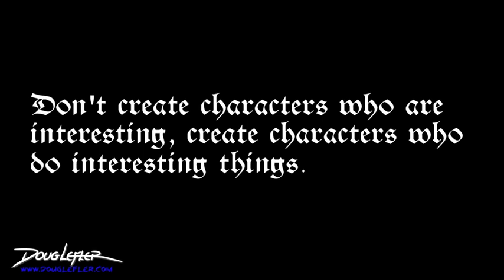The Rat-Catcher's Son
This short story was created as a lesson in character development. The moral: Don't create characters that ARE interesting, create characters that DO interesting things.